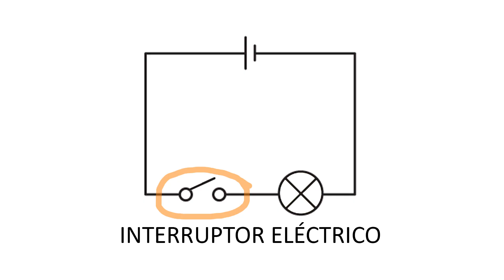Circuito Eléctrico. Analogía Hidráulica. 1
Explicación de los elementos básicos de un circuito eléctrico a partir de la analogía hidráulica. Los concepto de voltaje, intensidad y resistencia tienen su análogo en un circuito hidráulico.

El voltaje, tensión o diferencia de potencial tiene su análogo en la altura de la que cae el agua.
La intensidad de la corriente eléctrica tiene su análogo en el caudal del agua, es decir, en la cantidad de agua que pasa por unidad de tiempo.
La resistencia del circuito eléctrico es análoga a la resistencia que oponen los conductos al paso del agua.